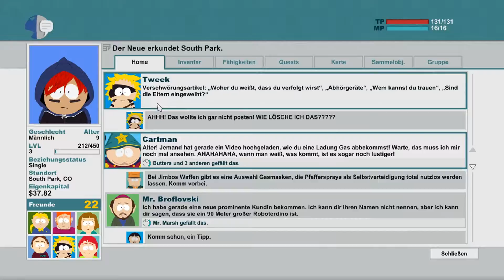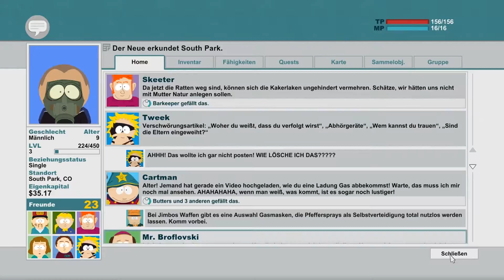#10 Zwei Kühe machen mühe 🏹 South Park - der Stab der Wahrheit 💨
Nova Let´s Play South Park - der Stab der Wahrheit

Aber eine macht nur muh...seltsam. :D

Nova. Ende! :D